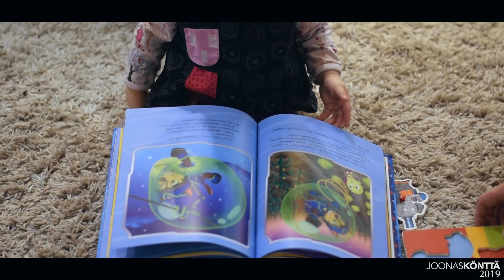Joonas Könttä eduskuntaan 2019: Ketään ei saa jättää yksin.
Liian usein kuulee, että asioihin ei voi vaikuttaa. Että joku muu tekee päätökset. Että on turha toivoa parempaa. Kansanedustajaehdokas Joonas Köntän vaalivideo. Kaikki yhdessä Köntässä.